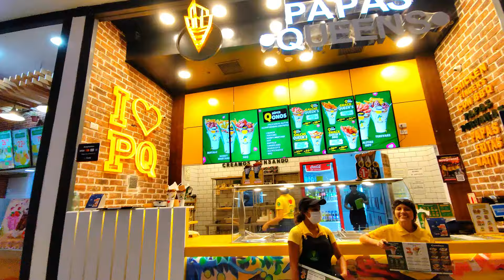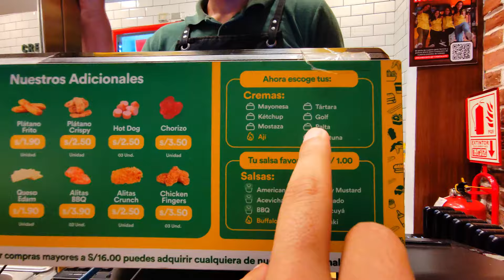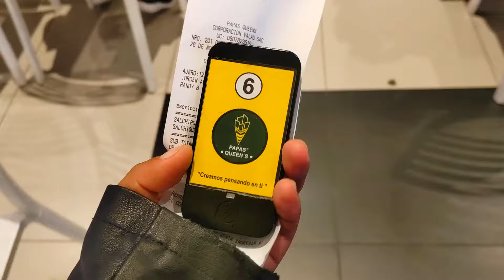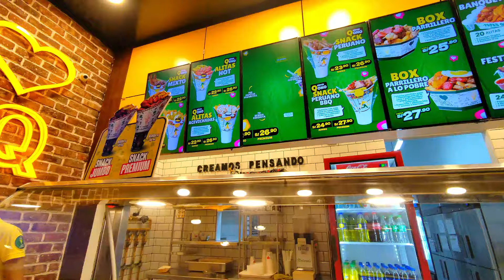SALCHIPAPA en CONO + Bebida a S/9.90 😋/ Esta Promoción NO te la Puedes Perder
Hola que tal amigos en esta oportunidad nos fuimos en la búsqueda de una Promoción en salchipapa, que resulto estar buenaza, Espero sea de su agrado, todo lo hacemos con cariño para ustedes, poco a poco iremos mejorando :)
00:00 Intro
00:18 Iniciamos el video
00:24 Ubicación
01:07 Agradecimiento a los comentarios

SIGUE VIENDO .

Con Kalle, con kalle